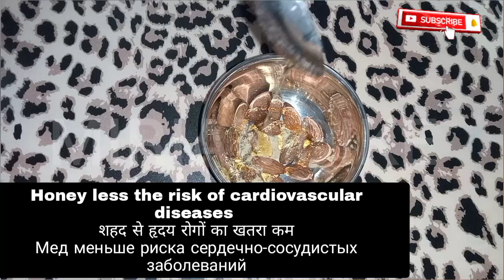Try this simple recipe Almonds mix with Honey And you will thank me.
Ingredients;
Almonds
Honey
Ginger